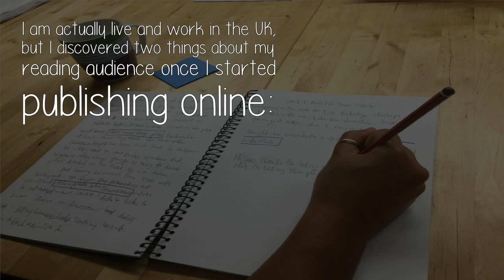In Which Language Are You Writing Your Novels?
My British, Canadian, New Zealand, Australian and Indian readers are not phased by my use of American English and grammar, but my American readers are a lot less tolerant of British phrases and grammar.